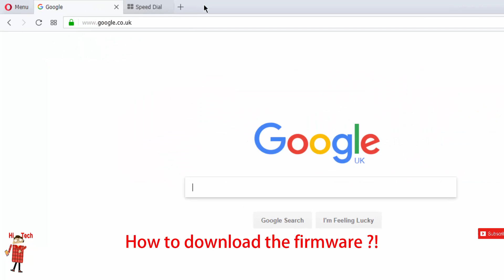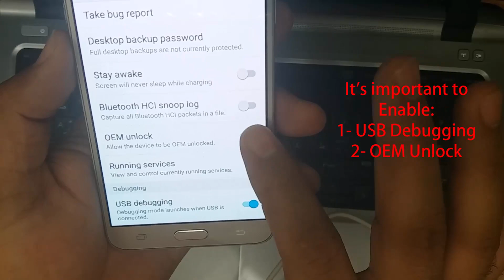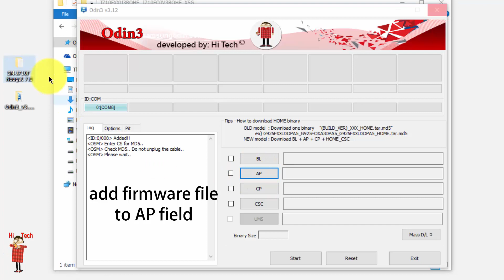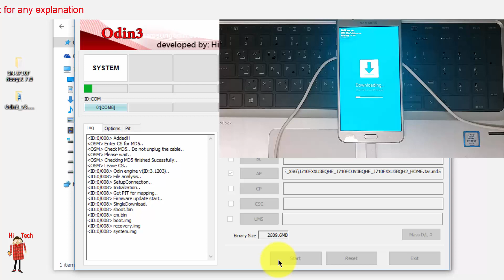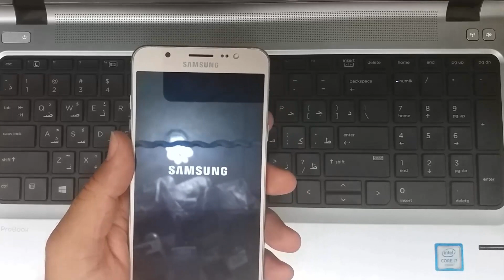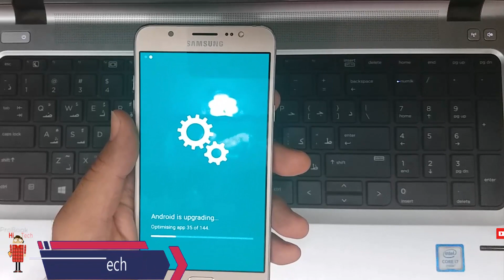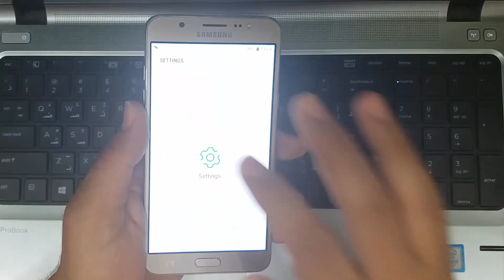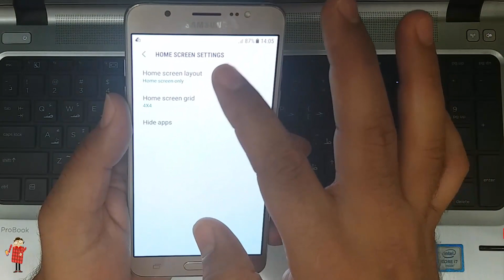How to Update All Galaxy J7 2016 (SM-J710F,FN,GN,MN) to android 7.0 Nougat/ 8.0.1 Oreo (Offical) ᴴᴰ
Welcome to Hi Tech

Today we are back here with our new video on How to Update All Galaxy J7 2016 (SM-J710F,FN,GN,MN) to android 7.0 Nougat/ 8.0.1 Oreo (Offical). Enjoy

▼▼▼▼▼ Download ▼▼▼▼▼